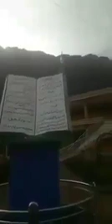د افغانستان ننګرهار ولايت تورخم ښارګوټي مسجد Mosque of Torkham Township, Nangarhar Province, Afghani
ژوندۍ دې وي افغانستان ⁦🇦🇫⁩💞⁦🇦🇫⁩